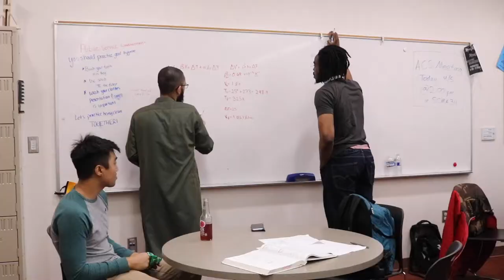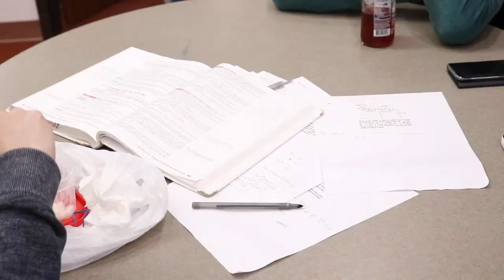SJDC MESA Program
This video project was submitted by a spring 2019 second semester video student for the electronic news gathering assignment (ENG). Zavien chose to focus on Delta's MESA program and the opportunities it offers participating SJDC students.

Video shot and edited by Zavien Bailey

Summer 2019 Class Schedule SJDC’s Radio Television (RTV) department offers a hands-on, skills-based program preparing students for careers in television, radio and the internet. Our radio students gain valuable experience at KWDC-LPFM, a federally licensed radio station. Video production students create programming for Delta College Television (DCTV). Our coursework is designed to help students build portfolios and develop their professional network. Students have access to industry standard equipment, gear and software to complete their assignments. Certificate and degree options • Radio/Television, Associate in Arts • Media Studies with Concentration in Radio, Certificate of Achievement • Media Studies with Concentration in Television, Certificate of Achievement What can I do with my degree/certificate? RTV students can pursue work as broadcast news reporters, radio hosts, podcasters, writers, directors, producers, editors, social media content creators, audio engineers, audio board operators, photojournalists, and anyone else who works to inform and engage their audiences across multimedia storytelling platforms. • Support College Radio and listen to 93.5FM KWDC • Download the TuneIn app and search for KWDC to listen to us anywhere in the world! • Watch DCTVonDemand on Youtube Learn, create, inform and engage! Questions?